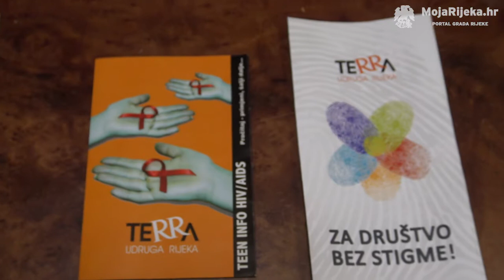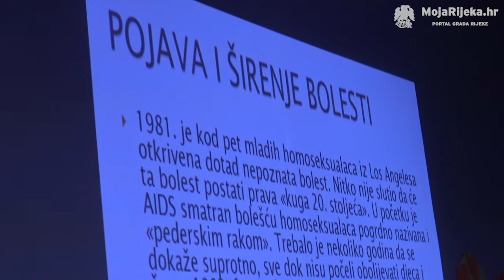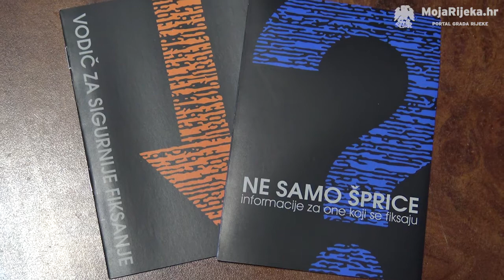MojaRijeka.hr - Udruga Terra - Svjetski dan borbe protiv AIDS-a